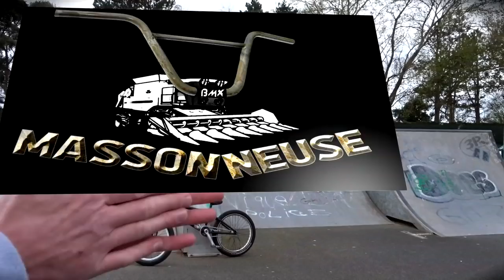PASSAGE DE SPINE ! (tutoriel) .